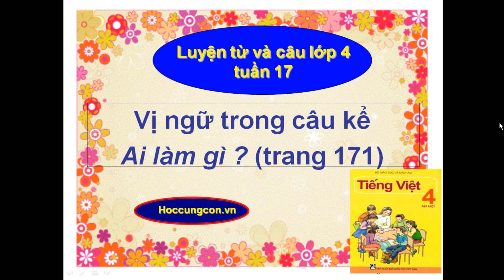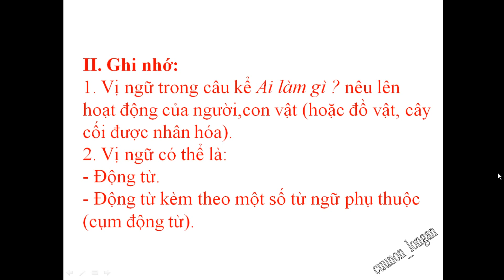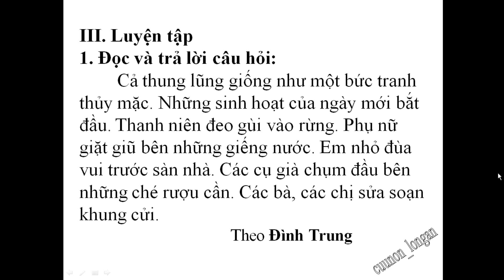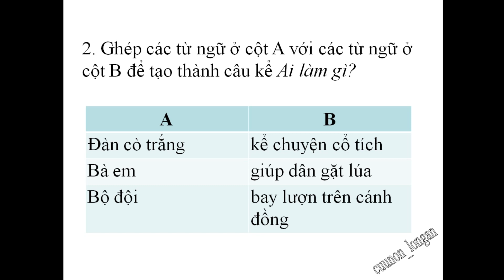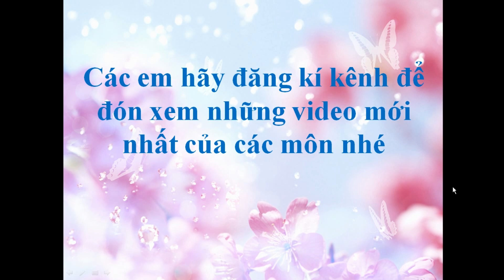Vị ngữ trong câu kể Ai làm gì? trang 171 - Luyện từ và câu lớp 4 tuần 17, Tiếng Việt lớp 4 tập 1.